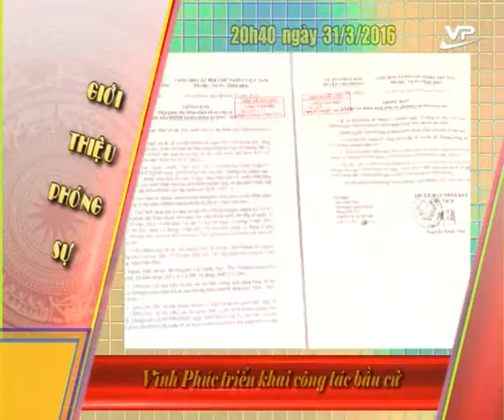Giới thiệu phóng sự 24.03.2016